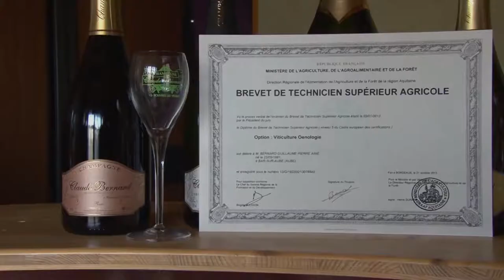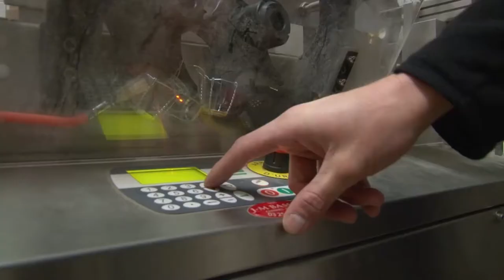Le meilleur champagne est-il Aubois ? (le champagne Claude bernard)